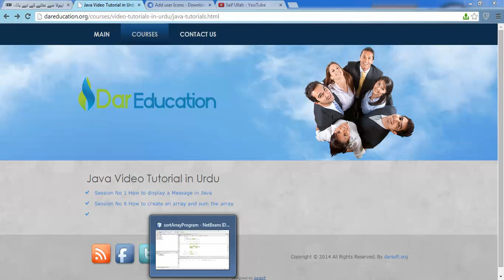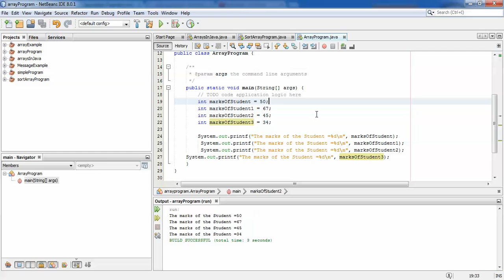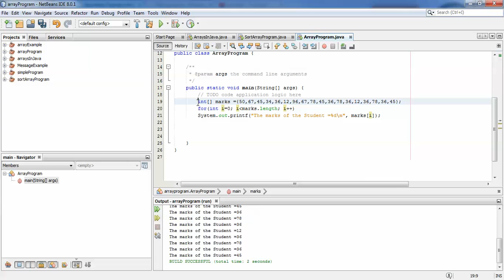Java Session 10 Why we use array and loops in Java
Dareducation.org provide you the best IT Education Free of Cost in Urdu. Why we use an array and loops in Java in Urdu